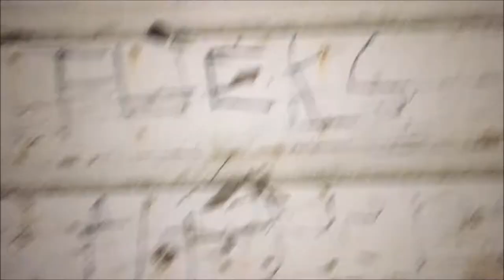EXPLORING AN ABANDONED HOUSE (FOUND USED DRUG SYRINGE)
Whats going on guys, we hope you enjoyed this video.